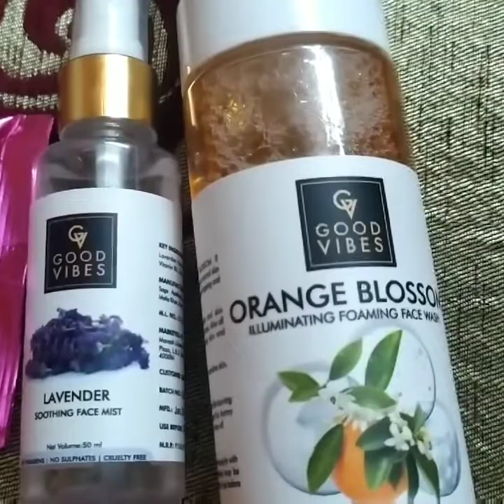Healthy skin care routine.. CTM(Cleansing.Toning.Moisturizer)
A healthy skin care routine from basic products is essential for our skin. We have to follow some steps and get a glowy Or bright skin. If you wanna buy good vibes products so go to the link of purplle site👇

Keep support 👍